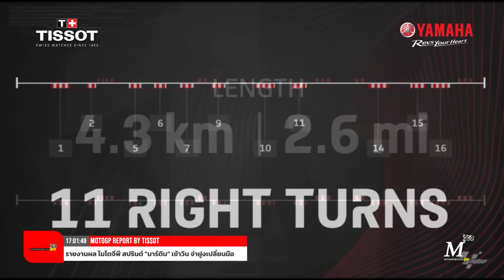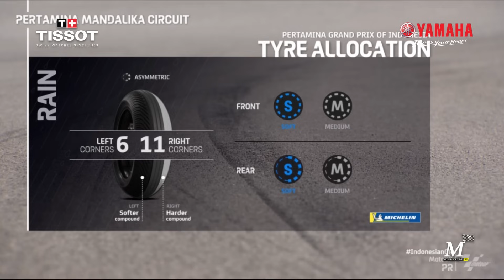[MotoGP Sprint] เจาะเกม โมโตจีพี สปรินต์ "มาร์ติน" โหดจัด! เข้าวินทะยานจ่าฝูง "บันยาญ่า" ฟอร์มบู่